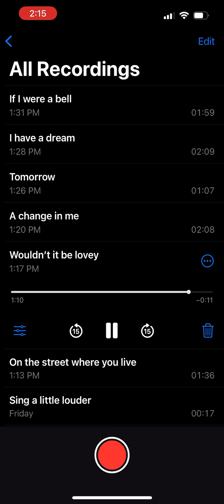Wouldn’t it be lovely